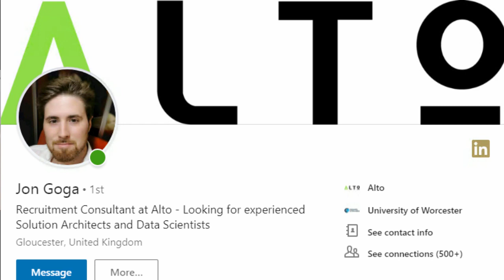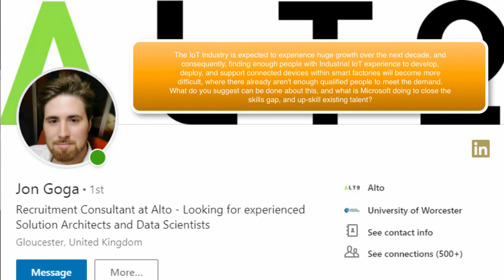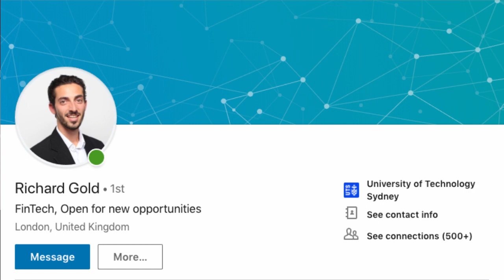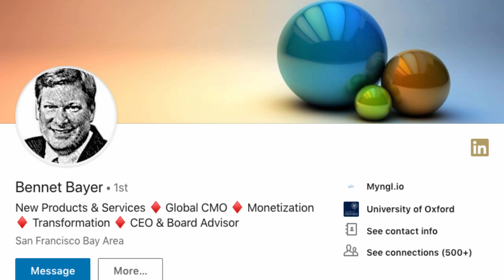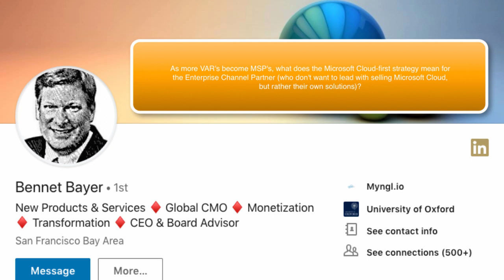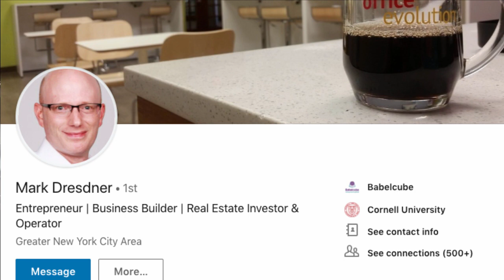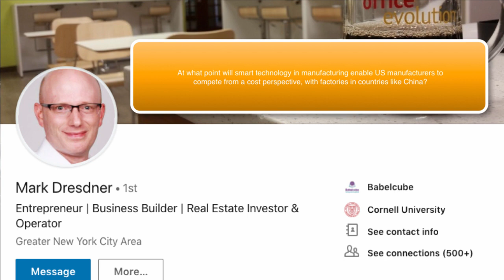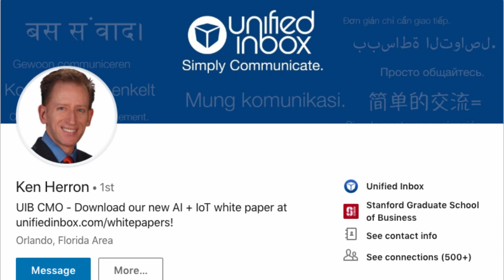Microsoft Azure in Manufacturing and IIoT with Diego Tamburini: Ask The CEO Episode 70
Diego Tamburini is the Principal Manufacturing Industry Lead, on the Microsoft Azure Industry Experiences Team, where he focuses on ensuring that Azure delivers the best cloud platform for Manufacturing customers, and sharing Microsoft’s cloud story with decision makers and influencers.
Prior to joining Microsoft, he worked as the Manufacturing Industry Strategist for Autodesk, where he helped define the vision for Autodesk in manufacturing, and was an evangelist of Autodesk’s thought leadership in the industry, by delivering talks, writing, and engaging with the media and industry analysts.

INTERVIEW HIGHLIGHTS:

[01:30] What are some of the ways today's technology, such as IoT, AI, Machine Learning, etc. is impacting businesses in the Manufacturing Industry? And how is Microsoft making a difference in the marketplace?
[01:30] Manufacturing is becoming a data driven industry.
[03:15] Microsoft has the best Industry and Enterprise ready Cloud platform, for software developers that want to develop industry solutions on top of it.
[04:00] The goal of Smart Manufacturing is to reduce downtime, which increases the bottom line.
[08:43] Predictive Maintenance is enabled by Predictive Analytics, which increases efficiency and reduces downtime.
[10:00] Smart Manufacturing is for everyone. Not just the most advanced or biggest companies.
[11:20] By now, every industry is developing countless use cases for what's rapidly becoming the ubiquitous Blockchain. How is Blockchain being leveraged to benefit Manufacturing?
[11:20] Manufacturing leverages Blockchain to prevent counterfitting of parts.
[11:20] Manufacturing leverages Blockchain to verify authenticity of Digital Files (i.e. 3D Printing blueprints).
[14:41] Let's talk about 3D printing. In a recent article, Forbes states that 93% of companies using 3D printing in 2018 are able to gain competitive advantages including reducing time-to-market and flexing to support shorter production runs for customers. In what ways are you seeing 3D printing make an impact in Manufacturing?
[18:39] Not to get into politics, we're currently in the midst of some pretty intense trade war negotiations. How can Smart Manufacturing help US Companies with their competitiveness in the global marketplace?
[21:14] With the US unemployment rate down from a 10% high in October 2009, to an all time low of 3.9%, you'd think it's a cause for celebration. However, according to the website willrobotstakemyjob.com if you are working in manufacturing as a team assembler, there is a 97% certainty that robots will take your job away! Is this just hype, should we be concerned, or is there another path we can follow?
[22:00] We are now in the 4th Industrial Revolution.
[23:00] Don't fight automation, embrace it.
[23:30] Automation is not about the elimination of jobs, but rather the shifting of jobs. Focus on retraining existing workforce and becoming more agile, as the change is coming faster and faster.
[28:09] What do you think is going to be the next disruptor in Manufacturing?
[31:01] Soon, robots will schedule their own maintenance!

Questions from the Audience:

[31:45] Jonathan Goga - Recruitment Consultant at Alto, Cheltenham, UK - The IoT industry will experience huge growth over the next decade. What is Microsoft doing to close the skills gap, and up skill existing talent?

[34:00] Richard Gold - London, UK - Large companies are moving to Cloud-based systems. What are the implications for the end consumer?

Bennet Bayer - Former Global CMO @ Huawei, Seattle, WA:
1. [36:50] As more VAR's become MSP's, what does the Microsoft Cloud-first strategy mean for the Enterprise Channel Partner?
2. [38:01] What keeps you awake at night?

[38:44] Mark Dresdner - Business Owner, Office Evolution, Hackensack, NJ - At what point will smart technology in manufacturing enable US manufacturing to compete from a cost perspective, with factories in countries like China?

[38:44] Automation has created jobs in higher wage countries, such as the US.

[42:52] Ken Herron - CMO Intelligent IoT Messaging Company, Unified Inbox, Orlando, FL - Manufacturing is complex and expensive. What do you view as the low-hanging fruit for companies?